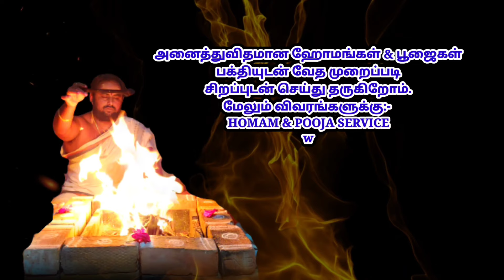2024 sri rama navami date | ஸ்ரீ ராம நவமி 2024 | 𝐇𝐎𝐌𝐀𝐌 & 𝐏𝐎𝐎𝐉𝐀 𝐒𝐄𝐑𝐕𝐈𝐂𝐄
ஸ்ரீ ராம நவமி தினத்தில் சொல்லவேண்டிய மந்திரம், செய்யவேண்டிய நைவேத்தியம் & தானம் | HOMAM & POOJA SERVICE | aanmeega thagaval

🔥 அனைத்துவிதமான மூலமந்திர ஜபங்கள், ஹோமங்கள் & பூஜைகள் பக்தியுடன் சிறந்த முறையில் செய்துதரப்படும். ( உலகின் எந்த இடத்தில் இருந்தாலும் உங்களுக்காக செய்யப்படும் ஹோமங்கள் முழுவதும் நீங்கள் நேரலையில் பார்கலாம். )

மேலும் விவரங்களுக்கு எங்களைத் தொடர்பு கொள்ளவும்.

உங்கள் ஆதரவு எனக்கு தேவை. உங்கள் ஆதரவு இந்த சேனல் வளர்ச்சியின் உற்சாகம்

 𝐇𝐎𝐌𝐀𝐌 & 𝐏𝐎𝐎𝐉𝐀 𝐒𝐄𝐑𝐕𝐈𝐂𝐄